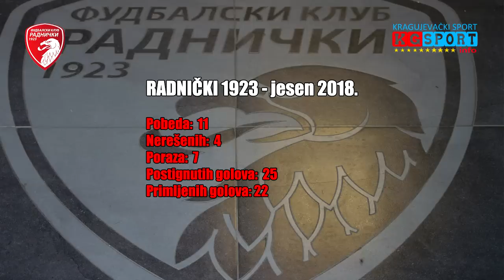FK Radnički 1923 - Svi golovi JESEN 2018.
Svi golovi FK Radnički 1923 u jesenjem delu prvenstva PRVE LIGE 2018. godine.